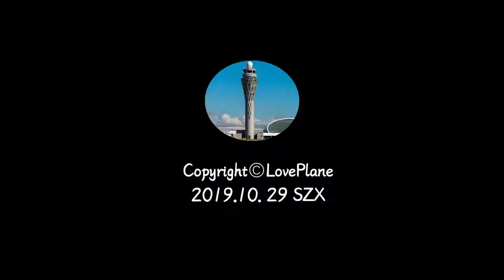上海航空A330客机 在深圳机场海边跑道降落 Shanghai Airlines A330-300 Shenzhen Airport Landing RWY34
Shanghai Airlines A330-300 Shenzhen Airport  Landing RWY34